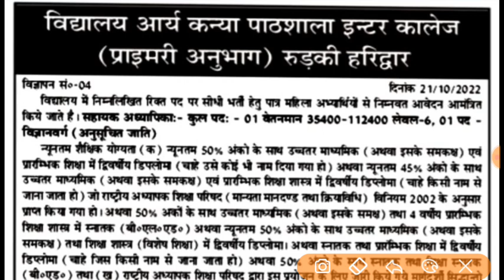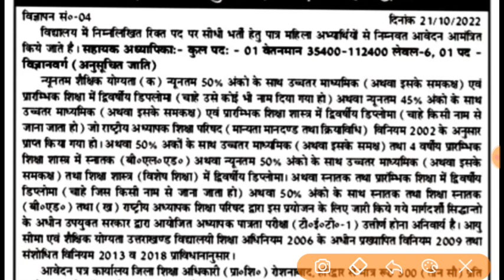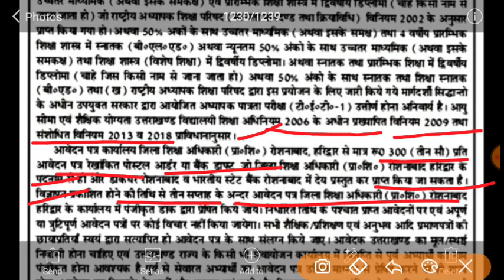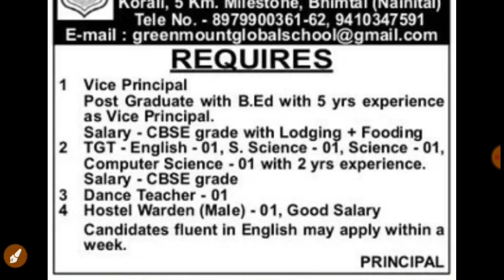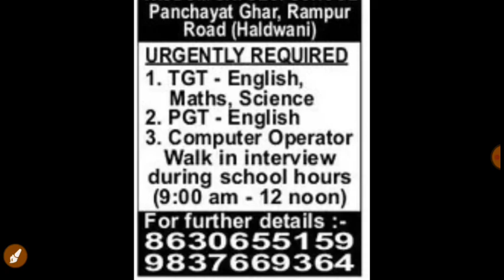उत्तराखंड एक और शासकीय विद्यालय में निकली अध्यापकों की भर्ती पूरी वीडियो देखें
uttarakhand deled result 2022
deled cut off 2022 uttarakhand
nios deled uttarakhand
uttarakhand prt latest news
prt bharti uttarakhand latest news
uttarakhand prt vacancy 2021
uttarakhand prt vacancy 2022
uttarakhand prt latest news today
uttarakhand prt councling update
uttarakhand prt bharti 2022 latest
uttarakhand prt bharti new update
uttarakhand prt bharti Latest update
uttarakhand primary bharti new update
uttarakhand primary bharti latest update
uttarakhand primary bharti latest news
uttarakhand primary teacher latest
uttarakhand primary teacher latest news
uk deled result
up primary teacher vacancy 2022...
nios deled uttarakhand
prt bharti uttarakhand
nios latest news today
uttarakhand deled 2022 expected...
Nios dled new update
Nios dled latest update
Nios dled latest news
schooleducation.gov.uk.in
ukpsc latest update
ukpsc
ukpsc lecture result 2022
ukpsc lecture New vacancy 2022
उत्तराखंड नई शिक्षक भर्ती PRT, TGT
 & PGT ||uttarakhand aided school vacancy 2022 पूरी जानकारी
uttarakhand_vdo_vpdo_bharti result
uksssc_vdo_vpdo_bharti result
uk deled
uk deled cut off 2022
uk deled result 2022
prt bharti uttarakhand
tet pass all
uk deled result

comment, teaching, news reporting, education and
research, scholarship.